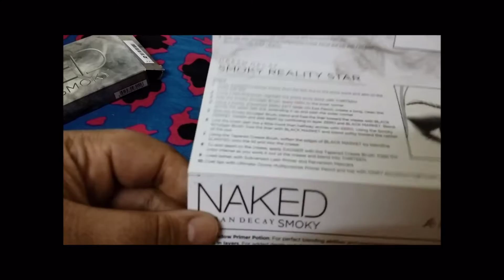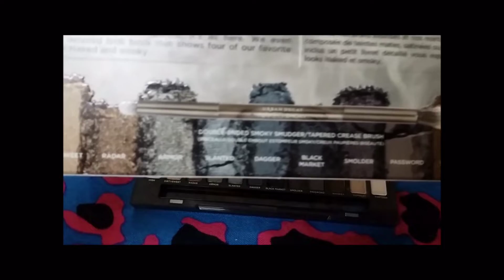ريفيو نيكد سموكي من اربن ديكاي